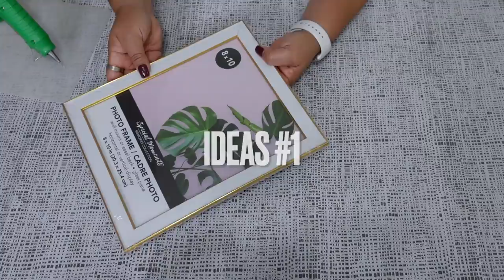3 IDEAS PARA DECORAR EN VERANO 2022 | DIY FACILES Y ECONOMICOS 🐬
Aqui te comparto ideas muy faciles y bonitas para decorar en verano 2022, espero las puedas hacer.